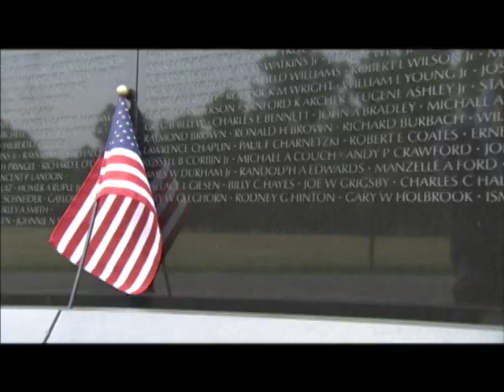EREC Youth Tour 2014-15